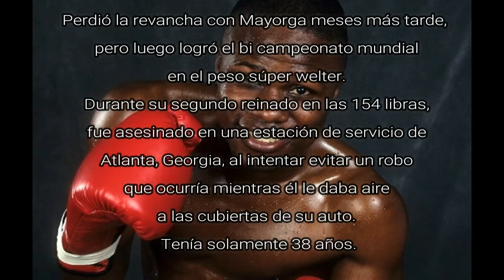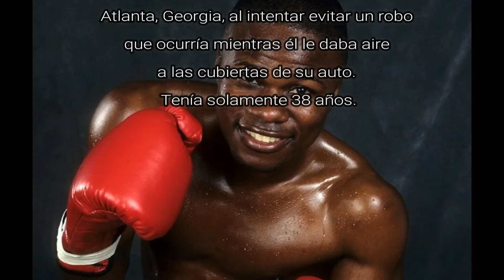ReKOrdando # 195 - Vernon Forrest vs Ricardo Mayorga I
Disfrutá del momento de esplendor del nicaraguense Ricardo Mayorga, siempre recordado por sus bravuconadas y sun KO en contra, pero que en esta noche ante Vernon Forrest tuvo el pico máximo de su esplendor.